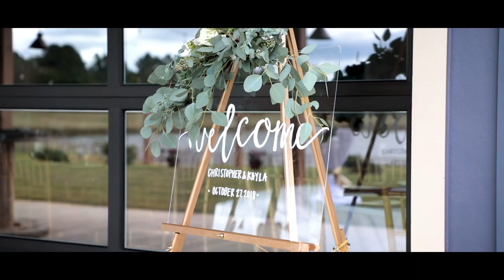Kayla & Christopher Wedding Teaser Trailer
We are so thrilled to give you a teaser into Kayla & Christopher beautiful wedding day!

On this wonderful October day we witnessed a union that no distance could keep apart! Surrounded by the people they love most, they expressed their vows & locked in their love for one another. Congratulations to you both in the many years ahead!  💍

Hope you enjoy this preview! Please "like" our page That Wedding Ninja so that you don't miss their full Wedding Film when it is released in a few weeks! For HD quality please watch this teaser on our Youtube Channel (link in comments)...

~ Vendors ~

Venue: The Rivers Ranch, Inc
Wedding Planner: Jacquie Rivers
Photography: Josh Durham Photography
Cinematography: That Wedding Ninja
Hair: Chelsea Sarah Hunter
Makeup: Kayla Herring Griffin
Florist: Cindy's Florist
DJ & Photobooth: DJ Tronic
Cake: Kaye Hines
Catering: Barnstormer's Grill